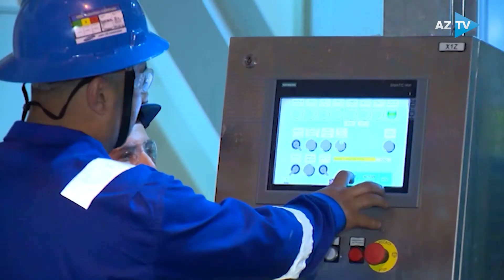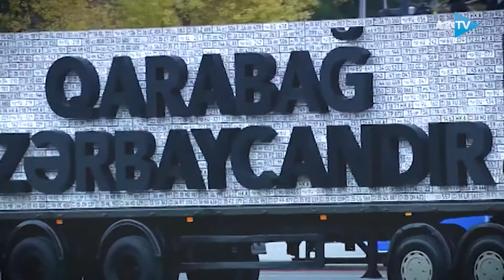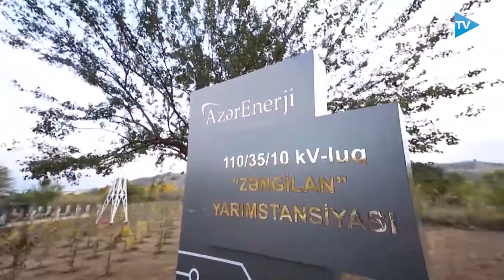Azərbaycan Milli Qurtuluş Günü - (4)